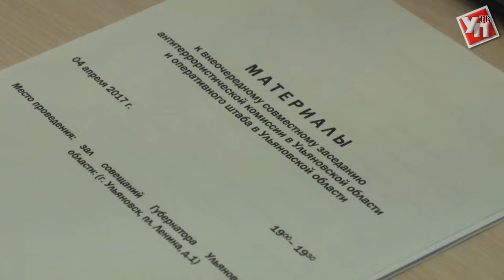Вопросы антитеррористической безопасности на контроле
Губернатор Сергей Морозов провел внеплановое заседание антитеррористической комиссии и оперативного штаба.